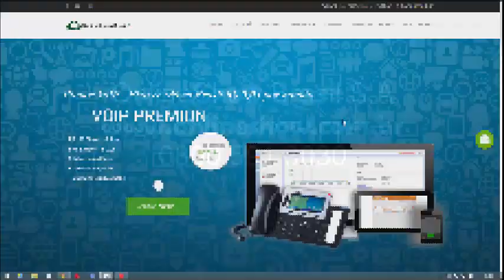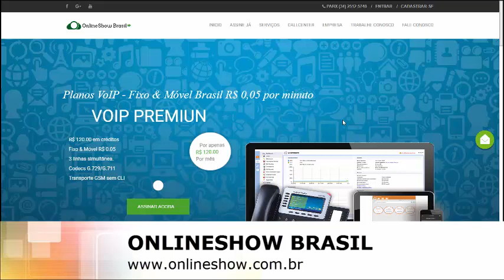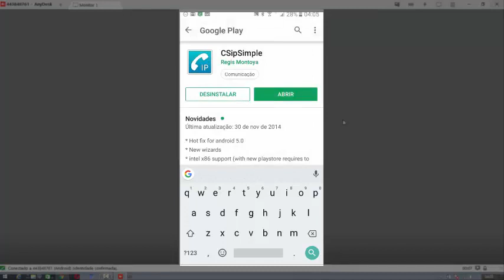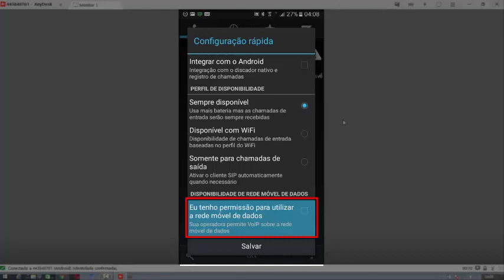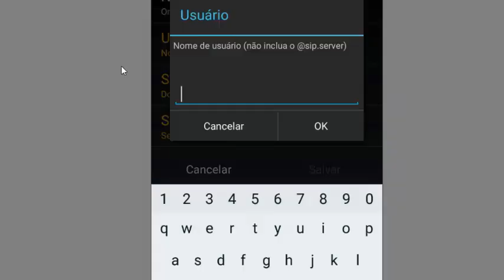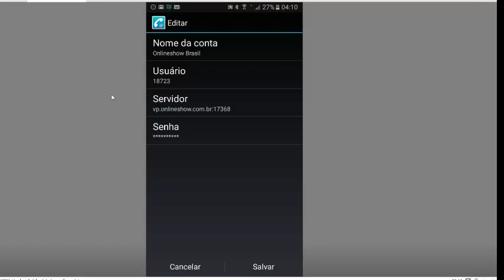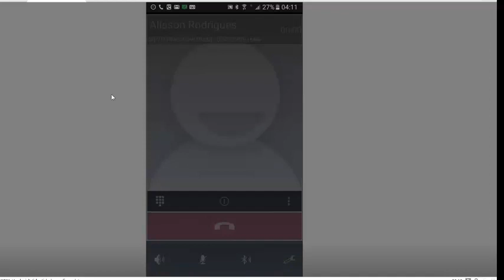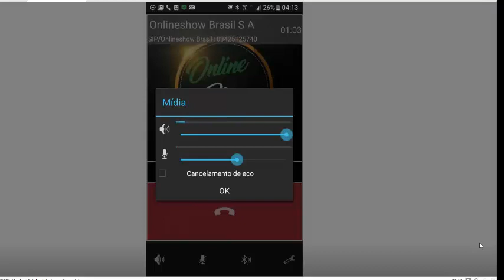Configurar CSIPsimples android (OnlineShow Brasil)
Site oficial